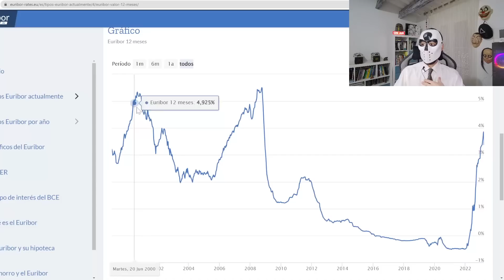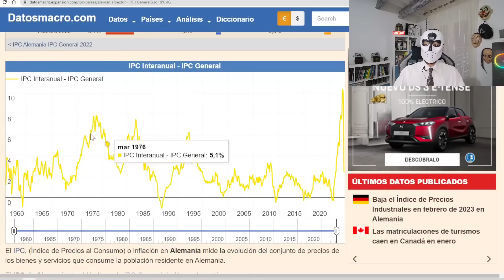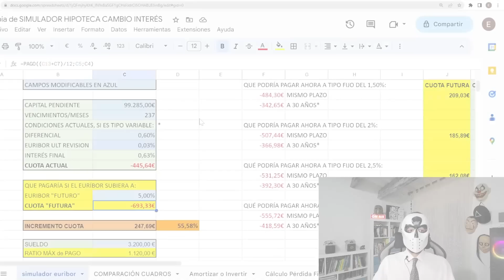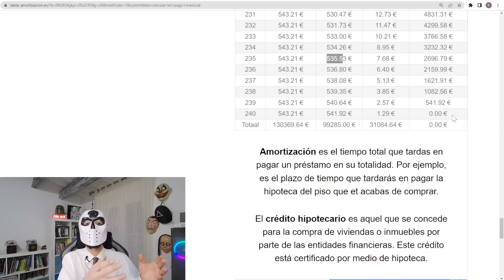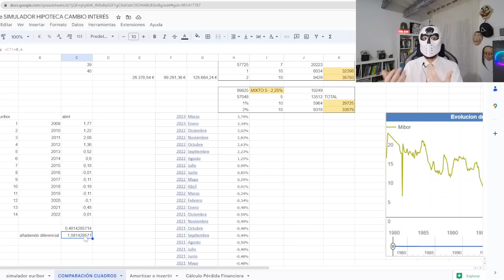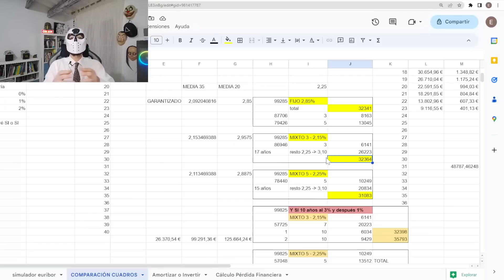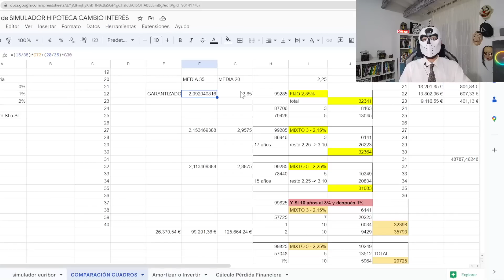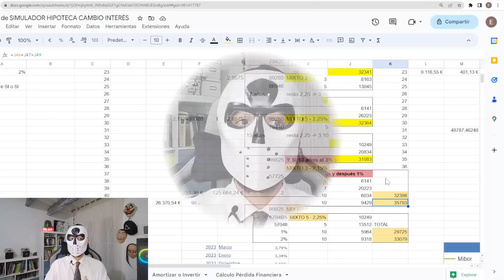Hipoteca VARIABLE, MIXTA o FIJA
Sesión dedicada a la comparativa de hipoteca variable, mixta o fija. Tratamos caso real de hipoteca variable con alternativas de mixta o fija; previamente hacemos una serie de reflexiones y preguntas para saber dónde estamos y dónde vamos.

Índice:
00:00 Introducción.
00:30 Inicio.
00:52 Euríbor, Míbor, Líbor, IPC y reflexiones previas.
04:53 Presentación de la oferta.
06:34 Punto de partida.
07:33 La ponderación de los intereses medios (solo en hipoteca fija).
11:18 Qué interés llevas pagado?
12:16 Comparativa hipoteca variable, mixta o fija.
16:31 Segunda comparativa.

Adjunto excel para todo aquel que se anime a calcular:
*Recordad ir "archivo", después seleccionar "hacer una copia", así lo podréis modificar a vuestro gusto.

Espero que os sirva y guste, a vuestra disposición para cualquier duda o aclaración.